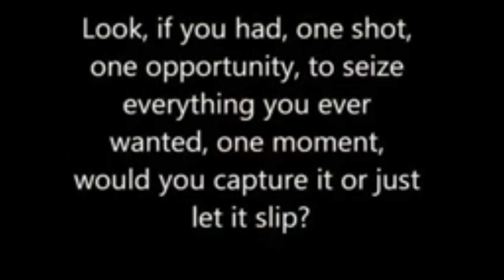V PARTNER ARUN. Arrête de faire comme un enfant